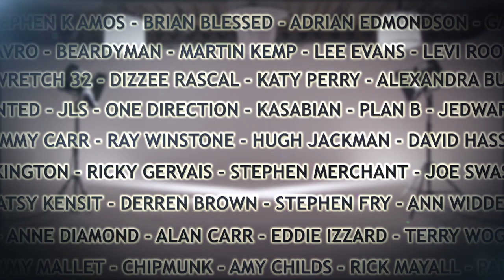Stephen Fry On Waterloo Film Studios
Stephen Fry introduces Waterloo Film Studios, London; his favourite film & television studio.

Take a look at the showreel to the wide range of TV, commercial & film productions that happen here at Waterloo Film Studios; as well as just some of the well-known stars, celebrities and creative agencies who choose to use our central London facilities, just 5 minutes from London's Waterloo Station.

Waterloo Film Studios, London is a white / green screen TV & Film studio complex, boasting 4 sound stages, green rooms, wardrobes, kitchens and excellent production facilities.

Camera kit, grip and lighting equipment can be hired directly from the studios at a very reasonable price. We also have a long list of specialist kit suppliers who we work with. If we do not have it in-house, we will find it for you.

If you hire our camera equipment you'll probably save
money; you'll certainly save time. Your kit will be prepared
by one of our in-house technicians and will be ready and
waiting for you in your studio when you arrive for your shoot. You can even ask us to have the camera ready on the tripod
with the microphones and monitor connected - all part of the service!

We also have a wide range of lights to suit all your filming needs and the expertise in house to create the perfect lighting setup for your shoot. Take a browse through our equipment and don't hesitate to get in touch if you want to know which lights would work best with your project.

For the latest news and studio deals follow Waterloo Film Studios on Twitter

And you can meet our wonderful studio team right here before calling